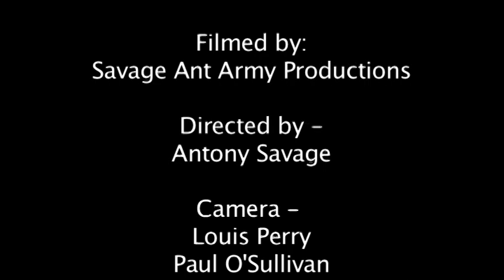GREEN VIGO - Back At Five (Live)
Official live recording of Green Vigo performing "Back at Five" during their Manchester Academy 3 Album Launch Saturay 6th February 2010